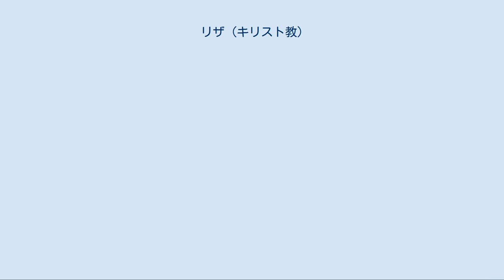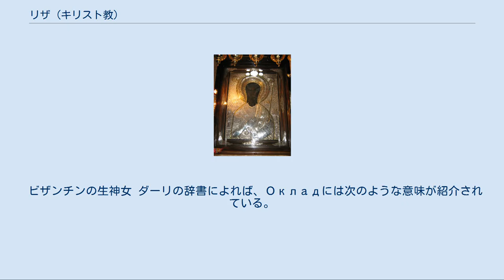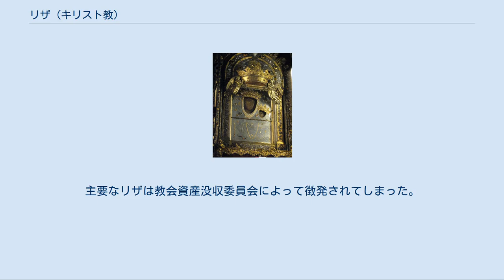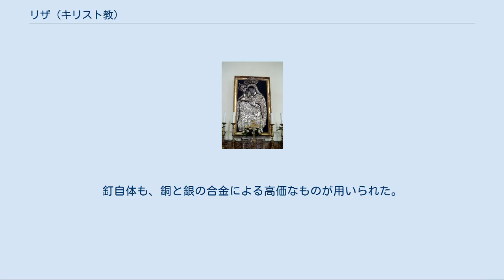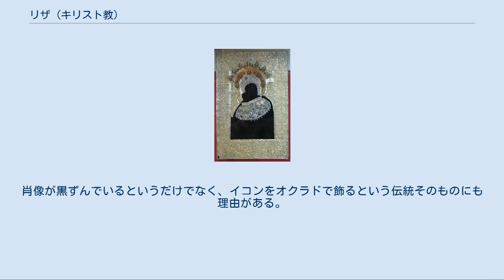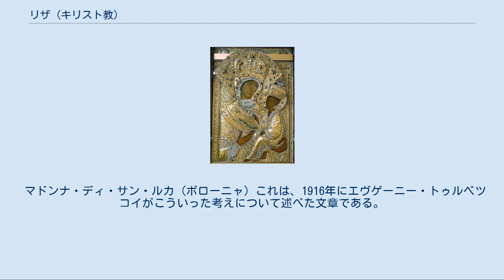リザ (キリスト教)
銀製のリザで飾られた『カザンの生神女』 イコンから外されたリザ リザ（ロシア語: риза, 「ローブ」の意）もしくはオクラド（ロシア語: оклад, 「覆われた」の意、ギリシア語: επένδυση）は、正教会において用いられる、イコンを保護する金属製の覆い。
ふつう、メッキされるか銀製の金属でレリーフの技術を使った装飾と共に作成される。
そこには貴重な宝石や真珠が用いられ、時にはエナメル加工、線条細工、手間のかかった模造品も使われる。
 リザの使用はビザンティン美術に起源があるが、ロシア語の術語はしばしばギリシャイコンに適用させられている。
ギリシャ語では"ギリシア語: επένδυση"（エペンディシ、覆い）との術語がある。
 リザの目的はイコンへの崇敬にある。
リザにはハリストス（キリスト）や聖人の像が彫り込まれる。
蝋燭やオイル・ランプがイコンの前で燃えており、香炉が奉神礼の間に焚かれているため、イコンはいつも黒ずむ。
リザはイコンを保護するのに役立つ。
 ウラジーミルの生神女のリザ(17世紀). リザはイコンを覆うことに特化してデザインされているが、イコン画の主題として描かれている人物の顔と手、足などはむきだしのままであり、直接みてとることができる。
リザの光輪などはイコンそのものより精緻につくられていることもままあり、生神女のイコンにかけられるリザにはしばしば宝冠がつけられ、その衣服にはたいてい真珠や宝石などが飾りつけられている。
ふつうリザは肖像の顔と手をのぞいてイコン画の全体を覆ってしまうものだが、特に古いものでは主題となっている人物の光輪だけを覆うものもみられ、そういうものは「ベニェツвенец」と呼ばれる。
また時としてリザはロシア語では「ツァターЦата」と呼ばれるトルクやゴージットとして様式化されたものも含む。
 後期ビザンツ帝国のものは特にそうなのだが、そもそもリザをつけることを前提として描かれるイコンもある。
つまり、リザで覆われない部分は初めから描かれないのである。
 ビザンチンの生神女 ダーリの辞書によれば、Окладには次のような意味が紹介されている。
イコンを覆う(包む)こと。
銀やリザ(金襴)などのオクラトで装飾すること。
オクラドのないイコン画は、はだかの(неокладный)聖画像である。
 このイコンの装具は文献によっては「крут」や「кование」、「кузнь」といった名称も散見される。
現在の「オクラド」という言葉の登場は、16世紀を待たねばならない。
教会スラブ語である「リザ」もやはり同時代のものである。
オクラドがイコンと切り離されてとらえられるということはありえない。
イコン画は常に「覆われた聖画像」(окладный образ)なのである。
もともとのオクラドが外され、別のイコンにかけられていたリザに取り替えられたなら、それは「選ばれしオクラド」(оклад в подборе)と呼ばれる.。
 リザという言葉の語源に関しては、はじめのうちは単にオクラドの一部を表すものとして用いられていたのだが、後にオクラドそのものを指すものとして意味がひろがったといわれている。
ファスメル(ダーリとおなじく高名な辞典編纂者)は、「ルバーハ、トリャプカ(どちらも衣服の一種)、リェーザチ(彫刻するの意)」との同族性があるとしている。
 まばゆい輝きをもったイコンのリザは、この世のものならぬ、形而上学的なひかりのシンボルである。
「ひかりを纏えよ、リザの如くに」というわけである。
イコン崇敬を問題にした第2ニカイア公会議では契約の箱の材料(木材)とイコンの同一性に着目された「契約の箱は黄金で覆われていたのであり(「これに純金をかぶせる。それは、その内側と外側とにかぶせなければならない。その回りには金の飾り縁を作る」 『出エジプト記　25:11』))、それならばイコンも貴重なるオクラドで飾られるべきだということである。
 たいていイコンには、オクラドの下に描かれたばかりであっても、入念に衣服や背景、銘が書き込まれる。
それは、オクラドがないままであっても、美しい見栄えをたもつためであった。
同じような念のいれようは、「イコンに描かれた聖者たちの装いにひとしいこれらのリザは、魂の救済というイメージを象徴的に開示するものであり、清廉(白銀)と神の恩恵(黄金)によって輝かしく飾りつけられたものと解することができる。宝石や真珠、まばゆい琺瑯などをオクラドにあしらうことは、いくつもの精神的恩寵によって彩ら...